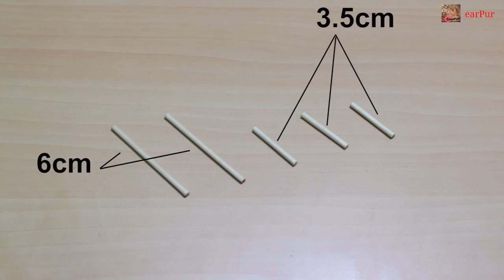How To Make Moped From Cardboard || DIY || Very Simple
hello friends this is Gearpur
this video is How To Make A Moped From Cardboard || Awesome || very simple || Electric motor From Cardboard DIY i hope you guys you really like this
material use
cardboard
glue
9v battery
3v dc motor
geard motor
wire